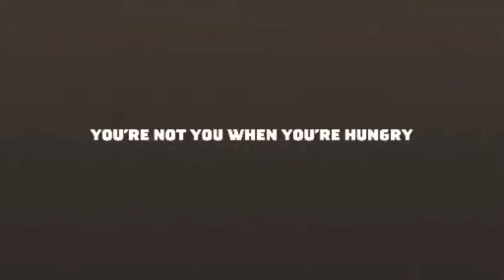De frisse blik van...Robin en Bianca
Films van leerlingen van het Don Bosco College in Volendam, gemaakt tijdens de workshop 'De kracht van montage'. Mediawijsheid door stichting De frisse blik.